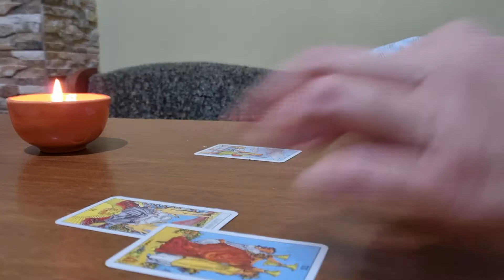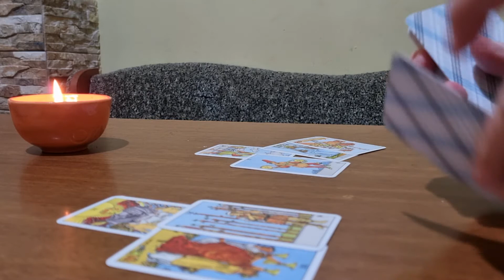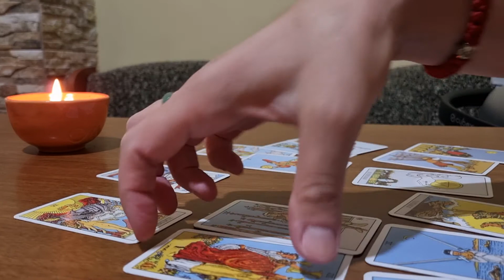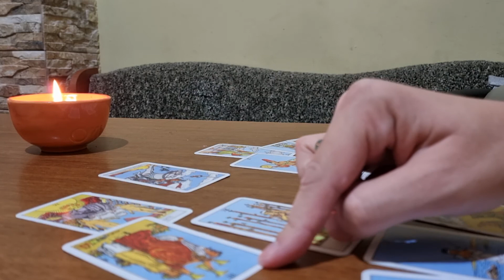What is preventing Hugh Grosvenor to be with his FG?